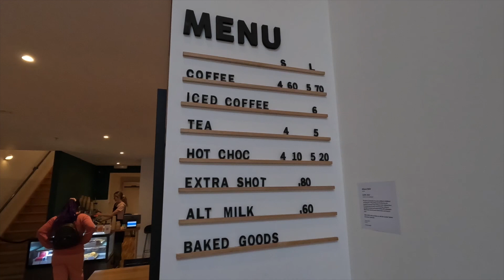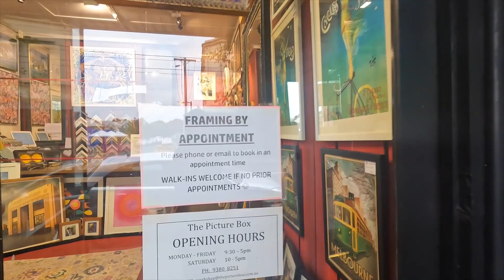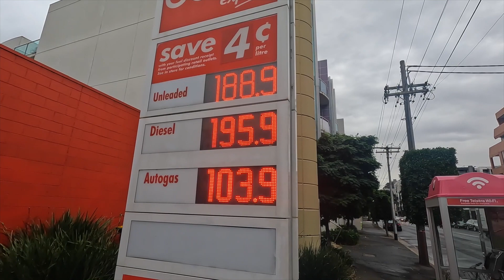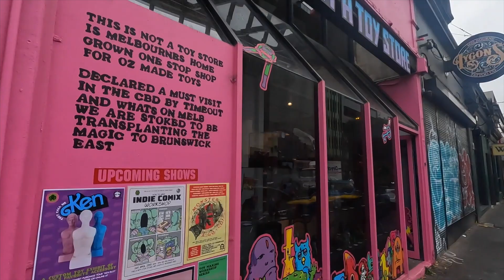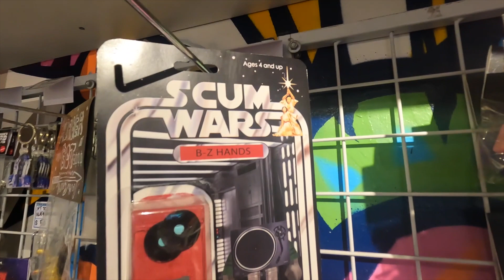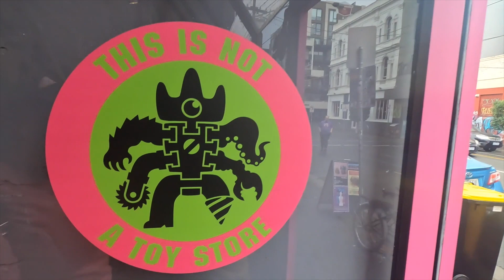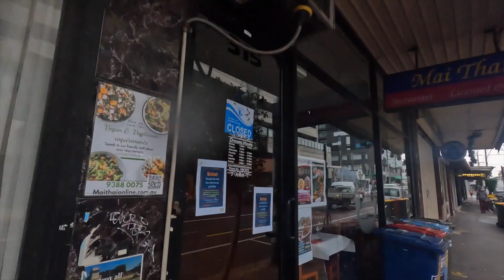🇦🇺Brunswick walk around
Walking around and exploring this little hipster suburbs of west Melbourne